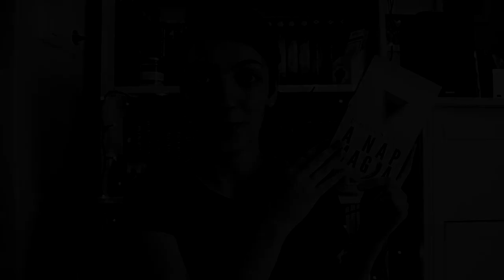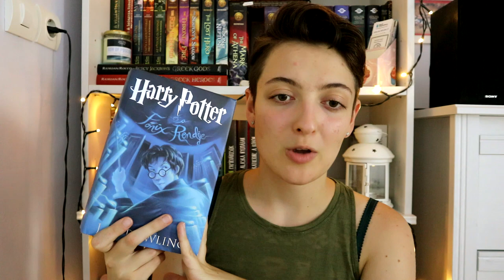Top 5 leghosszabb könyv, amit olvastam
A mai videóban bemutatom az 5 leghosszabb könyvet, amit olvastam. :)

Említett könyvek:
Rick Riordan: Hádész ​Háza (Az Olimposz hősei 4.)
Cassandra Clare: Mennyei ​tűz városa (A Végzet Ereklyéi 6.)
J. K. Rowling: Harry ​Potter és a Főnix Rendje (Harry Potter 5.)
George R. R. Martin: Királyok ​csatája (A tűz és jég dala 2.)